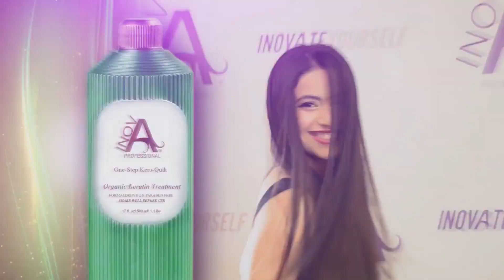Inova Professional One Step Kera Quick Organic Treatment apply it like a shampoo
Unlock the Future of Hair Care: Keratin Treatment Like Never Before

Tired of complicated, time-consuming hair treatments? Yearning for a revolutionary solution that combines the ease of shampooing with unmatched results? Look no further – our groundbreaking Keratin Treatment redefines the art of hair care.

The Pinnacle of Innovation:

Shampoo-Like Application: Imagine applying a professional Keratin treatment just like your everyday shampoo. No mess, no fuss – it's that simple! Say goodbye to gloves, masks, and brushes.

Half the Time, Double the Impact: We've cut the application time in half, without compromising on results! Experience the transformative power of 100% frizz-free hair and remarkable straightening effects in record time.

Exclusively Unique: Our advanced technology sets us apart from the rest. Nobody else offers this incredible application method. We've pioneered a hair care experience that's truly one-of-a-kind.

Chemical-Free Confidence: We prioritize your hair's health and safety. Our Keratin Treatment contains absolutely no formalin, no harsh chemicals – only pure, natural goodness.

Tea Tree Infusion: Enriched with the invigorating power of tea tree, our treatment not only beautifies but also nurtures your hair, leaving it refreshed and rejuvenated.

Globally Celebrated Best Seller:

Our Keratin Treatment isn't just groundbreaking – it's our best-seller worldwide. Trusted by men and women on every continent, it's the ultimate choice for effortlessly stunning hair.

A Leap into the Future of Hair Care:

Our Keratin Treatment represents a leap forward in hair care technology. It's safe, effective, and incredibly convenient – a solution that's set to revolutionize your hair care routine.

Don't wait any longer to embrace this hair care evolution. Try our exclusive Shampoo-Like Keratin Treatment today and embark on a journey to unlock the beauty and simplicity your hair deserves.

Be the first to experience this cutting-edge technology – because your hair deserves nothing but the best!